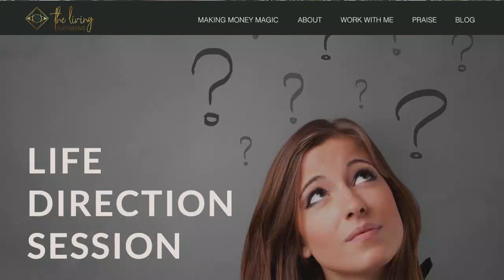How to find the best RTT therapist for YOU | Tips and Advice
Here I offer you important things to keep in mind if you're considering RTT (Rapid Transformational Therapy). RTT is a technique created by Marissa Peer but there are many other talented people offering healing in this way. In this video, I will tell you how to find the RTT therapy option that's right for you! If you want to find a therapist or have been trying to find a therapist then check out my video for some tips and advice!

RTT is a powerful tool that can help you make incredibly fast changes in your life, and working with the right therapist will make your experience more enjoyable and effective.

NOTE: This list is not extensive -- it only includes therapists who chose to pay to advertise on this page. There are many great therapists who may not advertise on this page so you can also do a Google search.

🖤  Download a FREE Powerful Hypnosis to **SHRINK the INNER CRITIC** to become more productive, motivated, and confident

This track will give you the motivation to study, help you beat social anxiety, stress, overcome imposter syndrome, and reprogram your mind while you sleep, or listen to this guided meditation for confidence while you rest, relax and receive these powerful subconscious subliminal suggestions.

Hi Gorgeous 🖤

I'm Sol,
I'm on a mission to help you end destructive habits, overcome limiting beliefs, and come home to your body so you can have juicy relationships & live a more joyful, pleasure-filled, and, purposeful life.

I’m an Advanced Clinical Hypnotherapist, Kundalini Yoga Teacher, Somatic Sex Educator, and Holistic Health Coach.